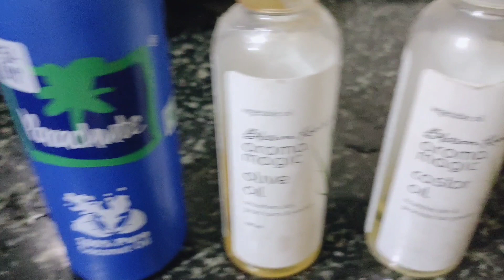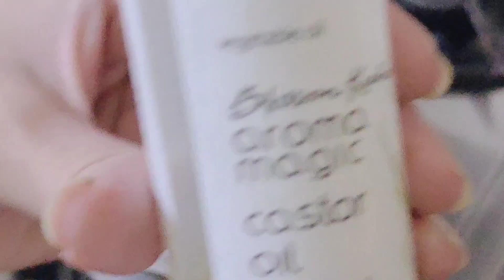तेल एक फायदे अनेक 👍🏻100%गुणकारी घरगुती तेल नक्की बनवा 😊Hairoil for dandruff, hairfall & greyhair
Hi friends😊

तेल एक फायदे अनेक 👍🏻100%गुणकारी घरगुती तेल नक्की बनवा 😊Homemade & natural hair oil with best results